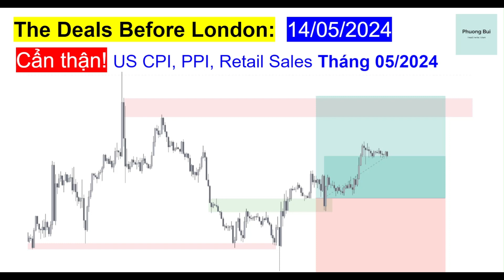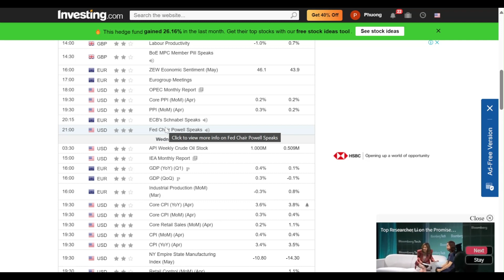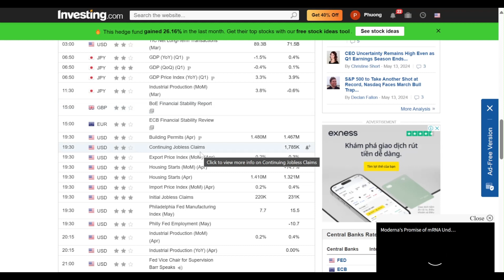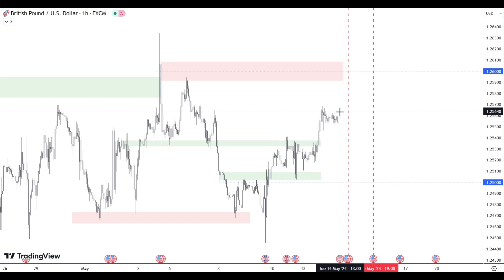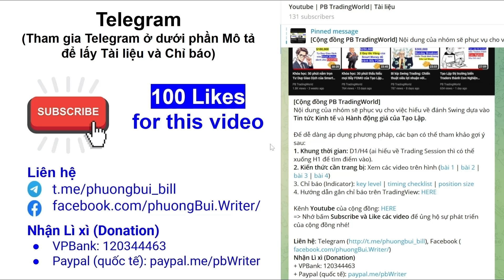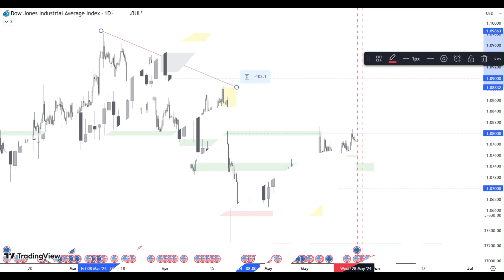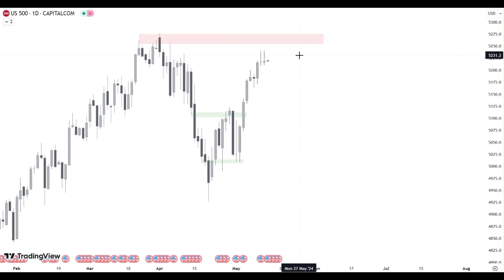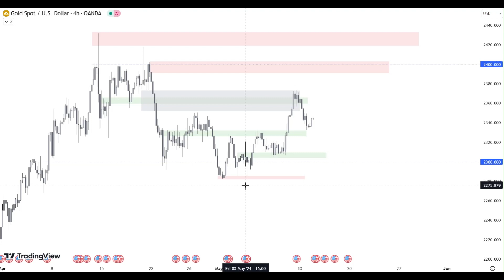The Deals Before London 14/05/2024: Chờ CPI, PPI, RS tháng 05/2024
Kênh thông tin khác của PB:
✅ Timo/Ngân hàng Bản Việt: 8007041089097
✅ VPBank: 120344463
✅ Crypto (Binance Pay ID): 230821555
Vui lòng không re-upload video của Phuong Bui (PB).